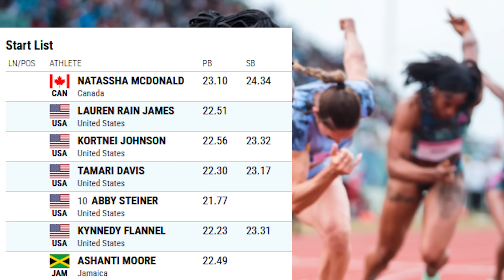Abby Steiner’s FIRST 200m Race in 2024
Abby Steiner
Abby Steiner Season Opener 200m
Abby Steiner Bermuda Grand Prix 2024
Abby Steiner 200m